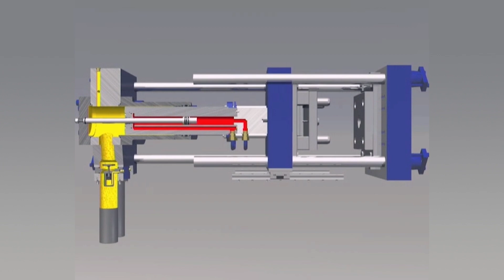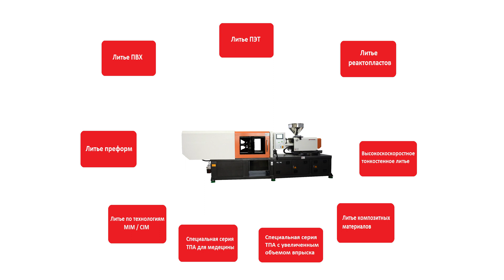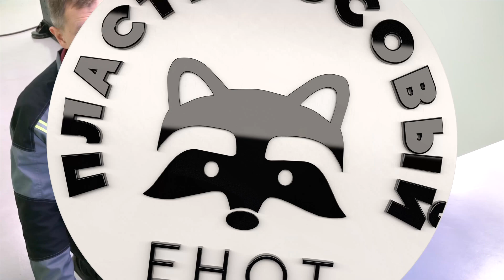Что такое термопластавтомат и как он устроен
Это видео мы сняли для новичков бизнеса литья пластмасс под давлением и тех, кто только планирует открыть производство на термопластавтоматах. Мы показываем устройство и рассказываем о принципах работы ТПА. Где расположены, для чего нужны и как выглядят основные узлы термопластавтомата.
Мы решили не зацикливаться на роликах про обслуживание и ремонт ТПА своими руками и сделать несколько видео для тех, кто еще "не в теме". Как вам такой контент, полезен или нет? Какие темы нам осветить в будущих роликах?

Структура выпуска:
0:00 О чем это видео
0:41 Какие бывают термопластавтоматы
2:49 Основные узлы ТПА
3:21 Станина термопластавтомата
3:57 Узел смыкания ТПА
5:27 Узел впрыска термопластавтомата
6:47 Гидравлическая система ТПА
7:12 Электрика термопластавтомата
9:00 Система охлаждения ТПА
10:00 Система смазки термопластавтомата

Внимание!
1. Новости, ссылки на новые видео и публикации дублируем на этом канале
2. Общий чат для всех, кто связан с литьем пластмасс под давлением
3. Сайт нашей компании «ПромТехнологии» (оборудование для литья пластмасс)
4. Реальные истории с производств и коллекция всех видео с YouTubе на Дзене
5. Коллекция всех видео с YouTubе на Rutube
6. Также вы можете найти наши выпуски на площадке ВК Видео